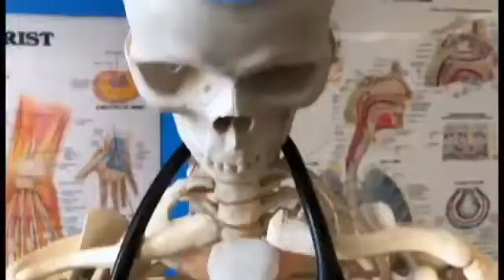Linda Wong's Commercial Demo Reel